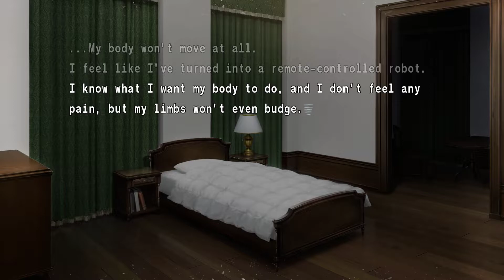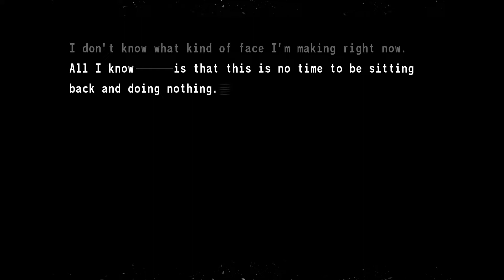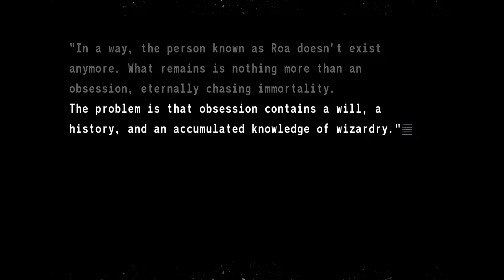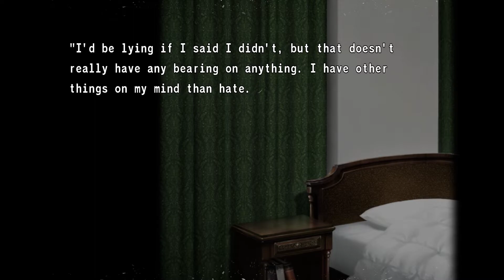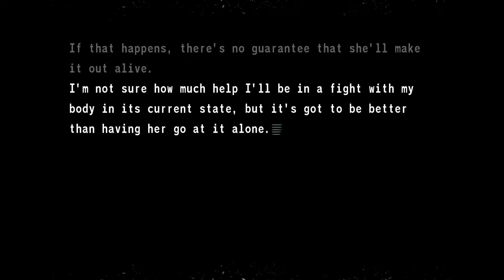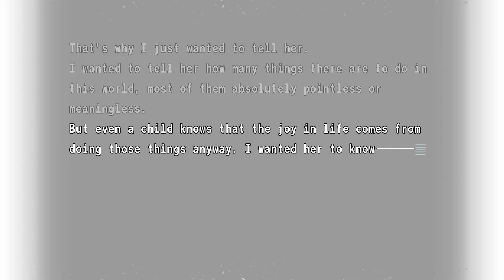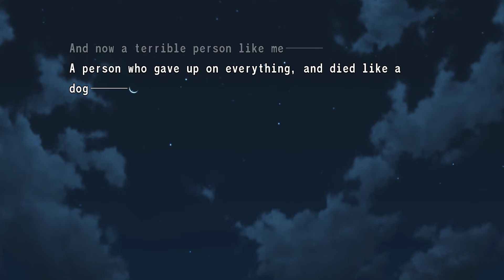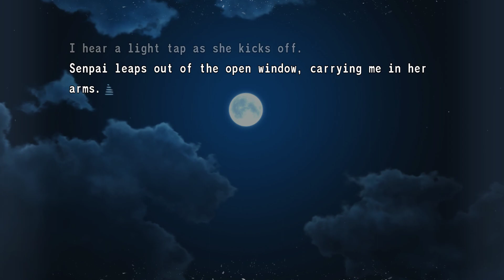꒓Tsukihime Remake: Arcueid꒑ Day 13 (2/4) - Evening